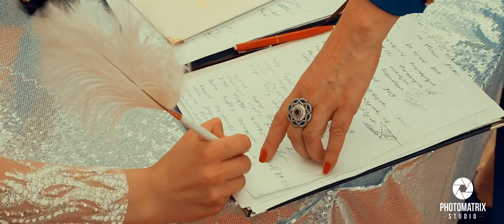Artyom & Anna's Wedding Highlights " Photomatrix studio "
Հանդիսությունների բարձրակարգ ֆոտո և վիդեո նկարահանում ,High-definition photo and video shooting, Высококачественная фото- и видео съемка